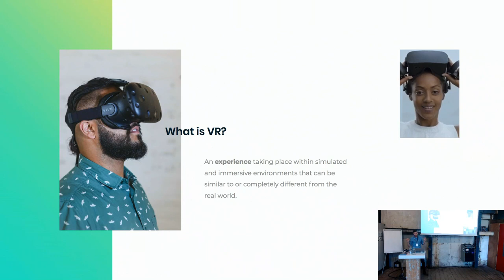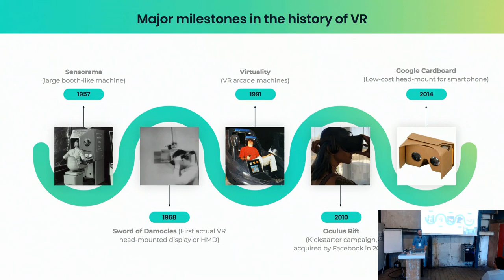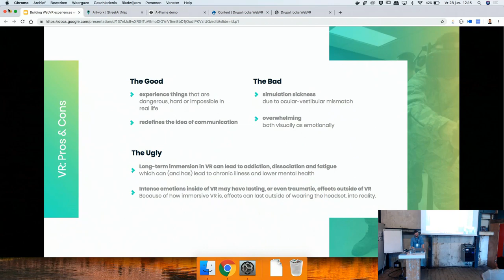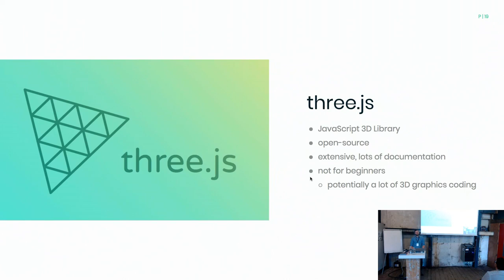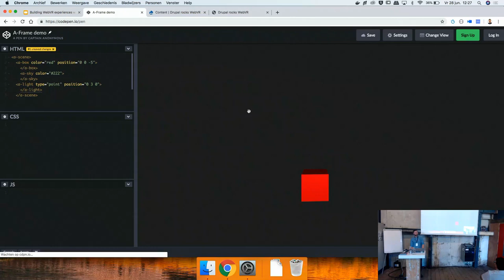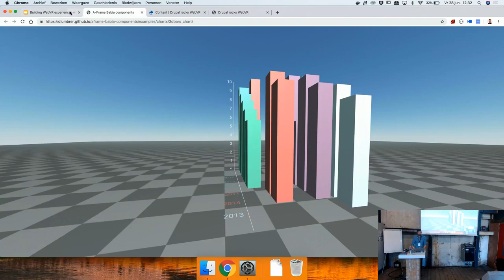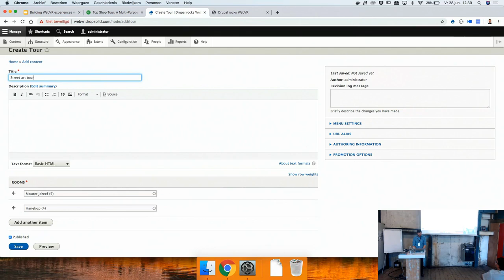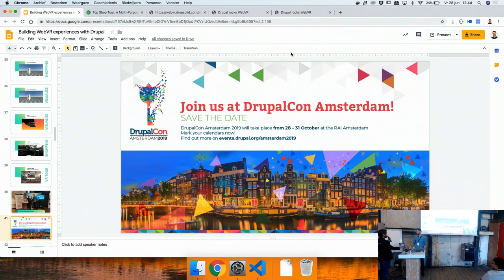DrupalJam:XL Kalvermelk2c 12:00 WebVR powered by Drupal (by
WebVR powered by Drupal
Deze sessie gaat over het gebruik van een library als A-Frame/Three.js om online VR-ervaringen op te zetten powered by full of progressively decoupled Drupal.

Doelgroep zijn front-end developers, Javascript developers en VR-enthousiastelingen.

12:00-13:00 in Kalvermelk 2C